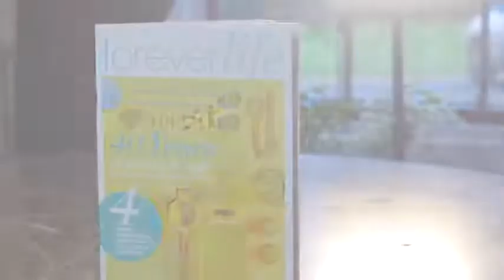Forever Life Issue 2 Teaser Video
We are so excited to introduce you to issue 2 of Forever Life.Forever Life is all about you,your health and your wellbeing.It’s about discovering something new,embracing opportunities and adopting a lifestyle that benefits you and your family.